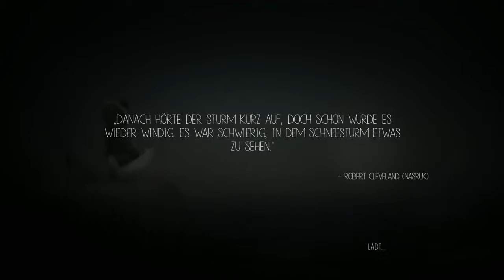Let’s Play Never Alone (German) {PS4} #2 Der Schreckliche Mann!